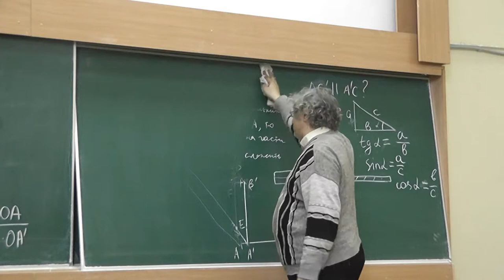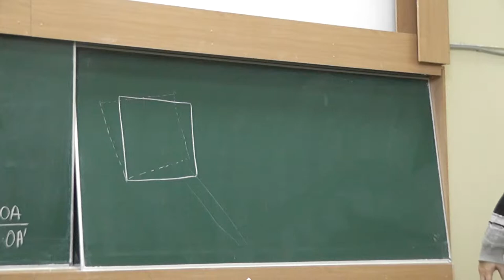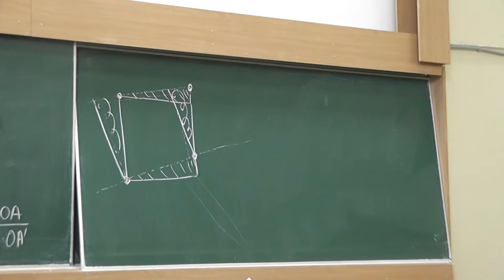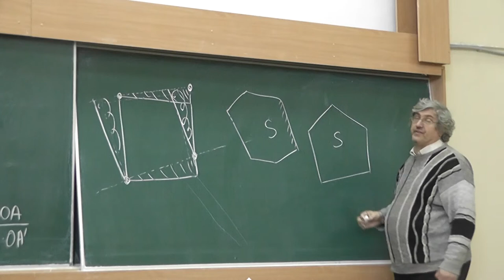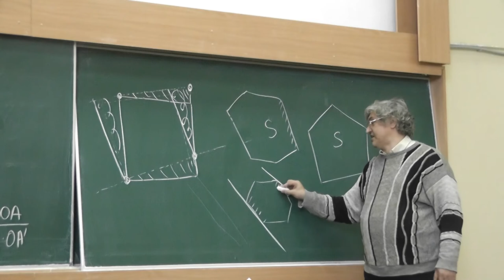57 Разрезания, поворот и параллельные переносы